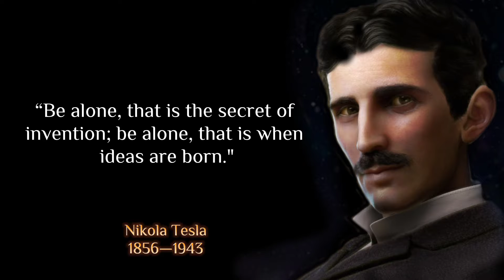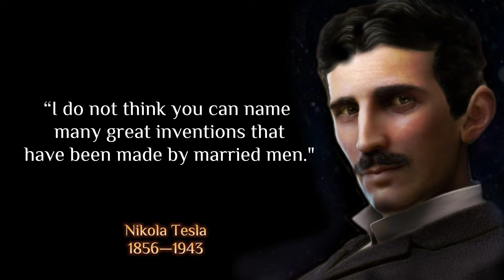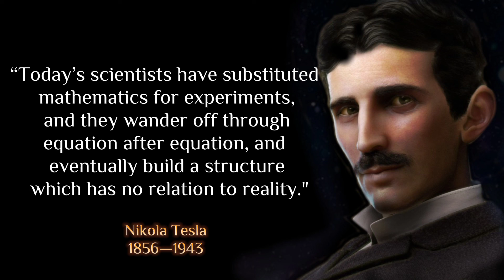Nikola Tesla's Quotes which are better to be known when young to not Regret in Old Age !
Nikola Tesla was an engineer and scientist known for designing the alternating-current (AC) electric system, which is the predominant electrical system used across the world today. He also created the "Tesla coil," which is still used in radio technology.

Born in modern-day Croatia, Tesla came to the United States in 1884 and briefly worked with Thomas Edison before the two parted ways. He sold several patent rights, including those to his AC machinery, to George Westinghouse.

► About